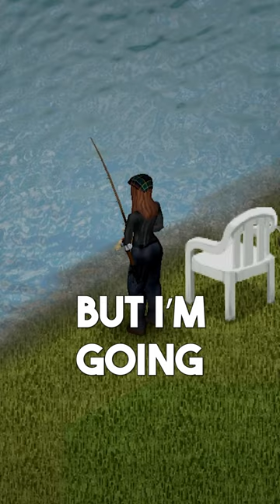Catch More Fish in Project Zomboid With This Trick! Project Zomboid Tips Done Quick!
Learn how to catch more fish in Project Zomboid in this episode of Project Zomboid Tips Done Quick! This is a super simple trick for anyone that likes to use fishing for food in Project Zomboid.

Important Links